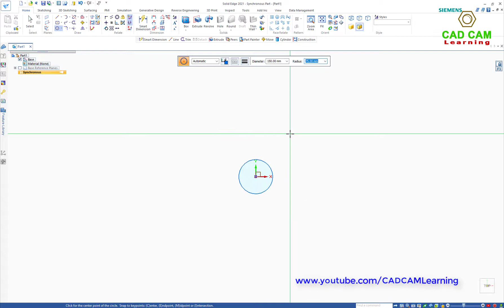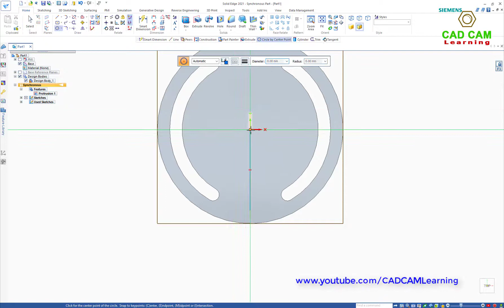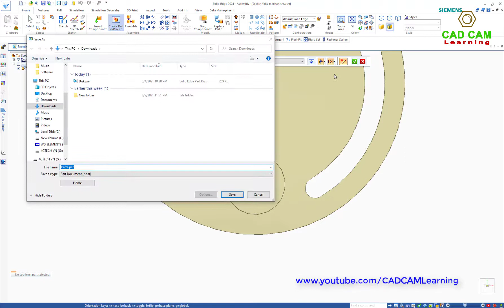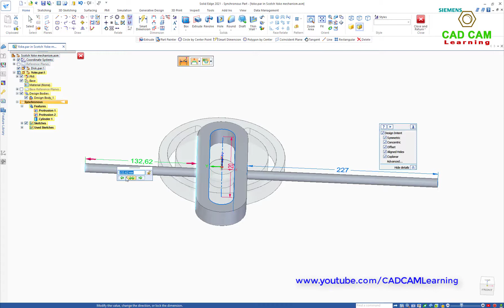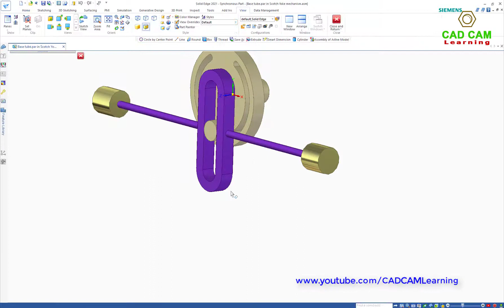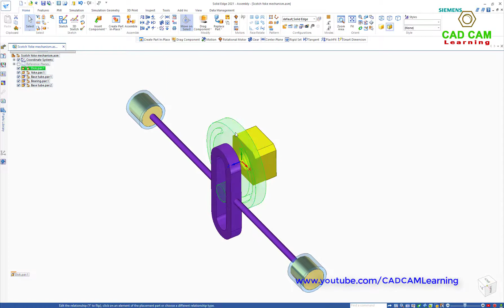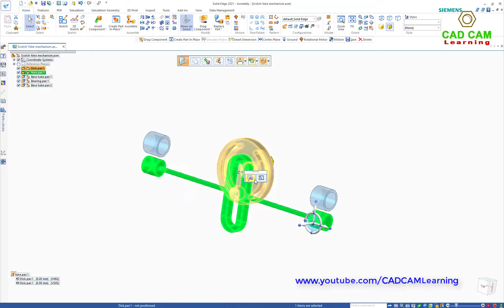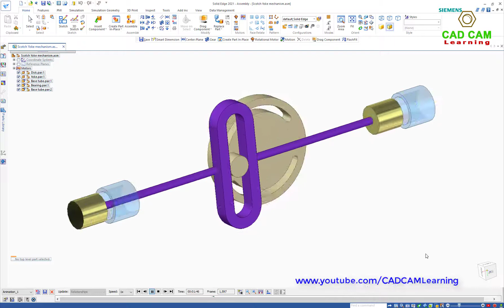Scotch Yoke Mechanism - Design & Motion Animation in Solid Edge